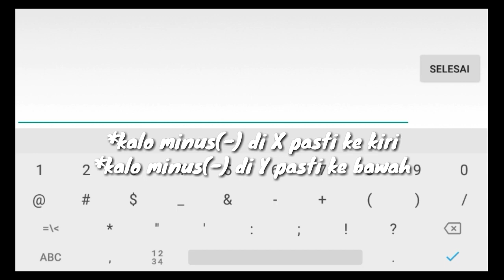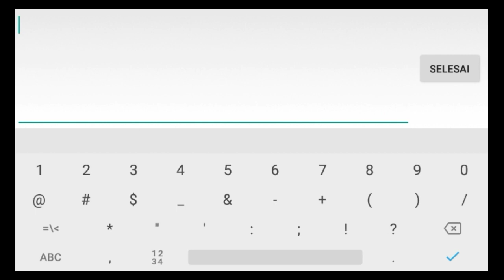Cara Agar "Bat" (si Monster terbang) bisa Nembak BOLA API | Geometry Dash Tutorial Indonesia #1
Pernah main Geometry Dash? Pernah main arena Finger Dash? Pernah liat monster terbangnya nembak bola api? Mau tau caranya? Tonton video ini, Brother...

-Pendahuluan- 📝

Yo yo what's up guys...!?
Balik lagi di Channel Mathyas441...!!!

-Deskripsi
Kali ini 'w mau kasi Tutorial Geometry Dash yaitu cara buat si Bat bisa nembak (Piuw..) 😆. Jangan lupa bagi - bagi ama Temen - temen kalian yang suka main game ini, jadi share video ini!!

-Penutup
Ok guys, I hope you enjoy this video,...
Bye.